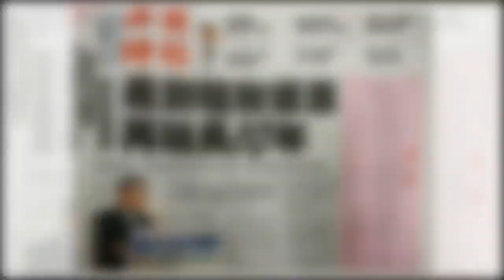楊麗花本名登「謝啟」！頭版宣告還是正牌妻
歌仔戲國寶演員楊麗花夫婿，名醫洪文棟，上月傳出過世消息，享壽80歲。由於過去也有傳聞，兩人近年鬧婚變，不過今日楊麗花以本名刊出治喪後謝文，看似宣告兩人並未離婚，自己還是正牌妻的身分。
楊麗花今日以本名「林麗花」，在《工商時報》頭版登出啟示，寫道：「先夫洪公文棟府君之喪，僅尊遺願，不辦公祭，一切從簡…」
不過該謝文刻意未在四大報刊登，僅在《工商時報》露出，顯見治喪確實低調。